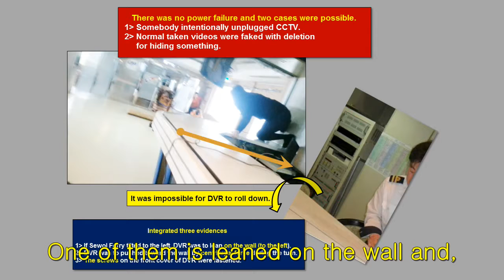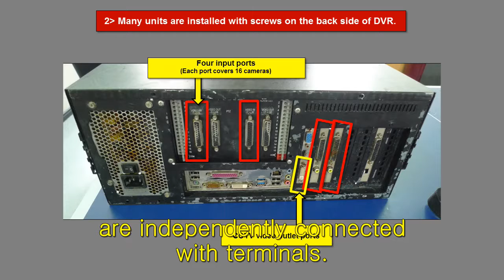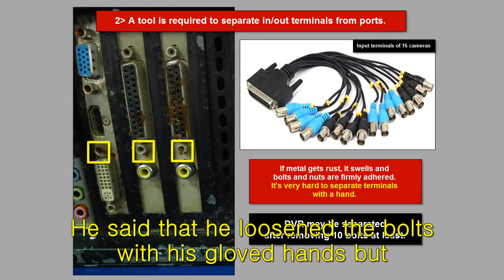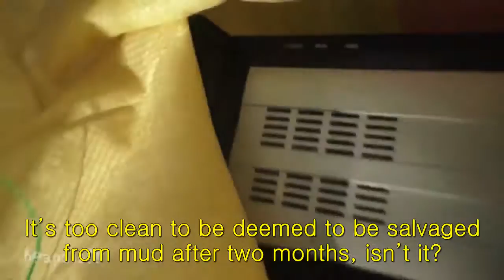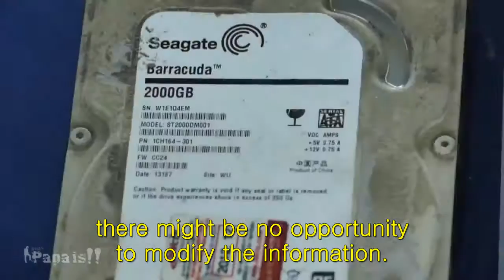Sewol Ferry & Crazy Dir Kim S01E23 CCTV of Sewol Ferry 2 eng